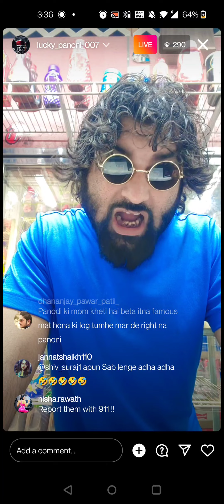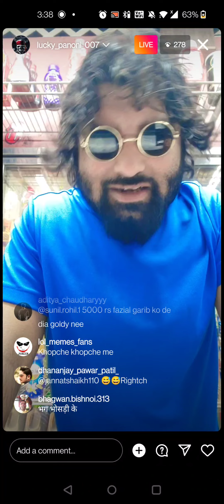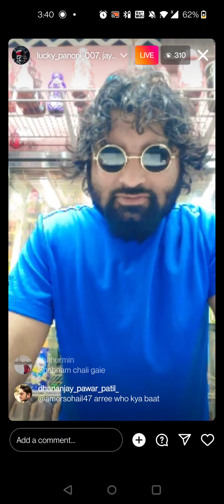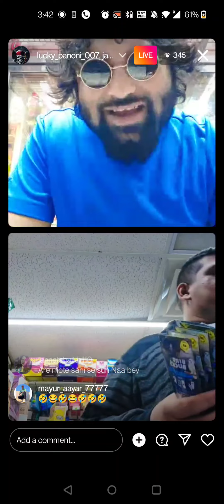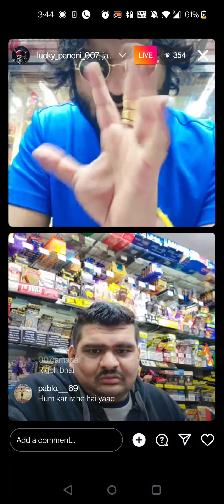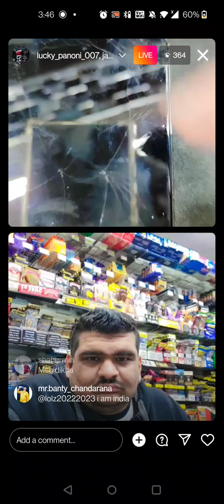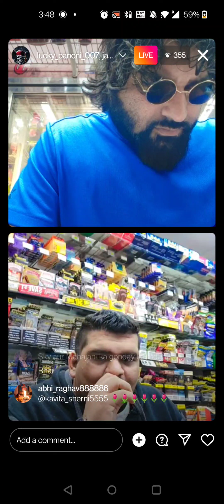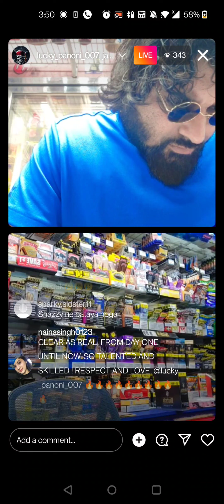panodi ko mili dhamki.age se live ni aega 😢